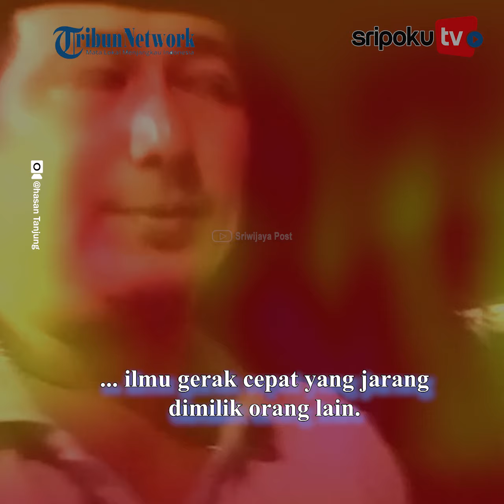SOSOK Guru Pelaku Carok di Kalimantan Terkuak, Hasan Punya Ilmu Aneh dan Jimat, Ini Jumlahnya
Tragedi carok di Madura masih menyisakan duka dan penyesalan dari kedua belah pihak. Namun, Hasan Tanjung yang kerap dijuluki Angling Darma menjadi sorotan.

Sebab bersama adiknya, Hasan yang menghadapi anak Buah Mat Tanjar 10 orang, mampu menghalau 6 orang dan menewaskan 4 orang korban, yakni Mat Tanjar, Mat Terdam, Najehri, dan Hafid.

Namun Hasan bersama adiknya, Wardi tidak mengalami luka sedikitpun. Hal inilah yang membuat netizen penasaran.

Yuk lihat informasi terkini bersama kami, di:

Palembang.tribunnews.com